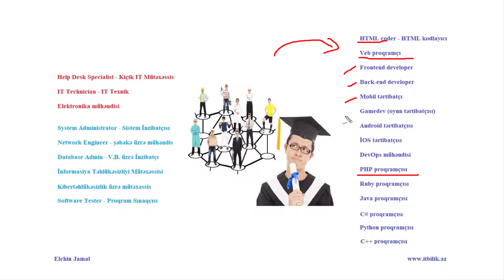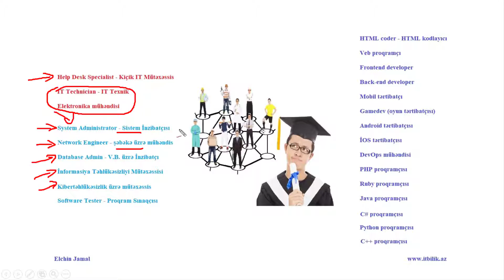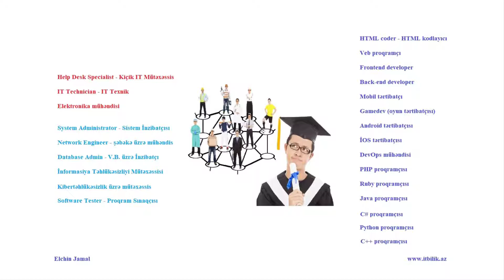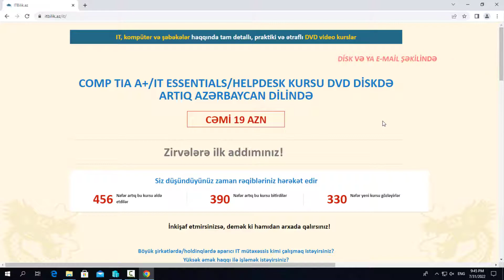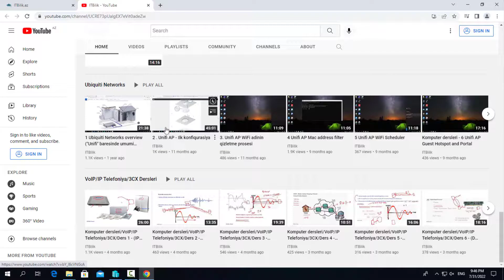IT-də nədən başlayım və hara gedim?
Tam kursları saytindan elde ede bilersiniz!